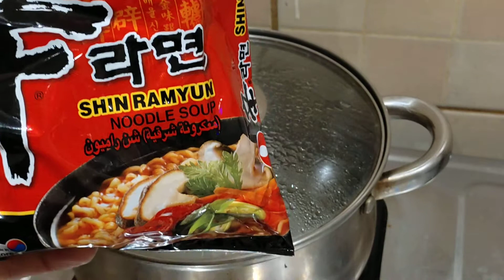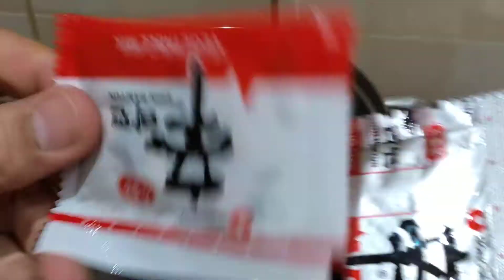SHIN RAMYUM cooks in different way so good...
Korean noodles with Filipino vegetable